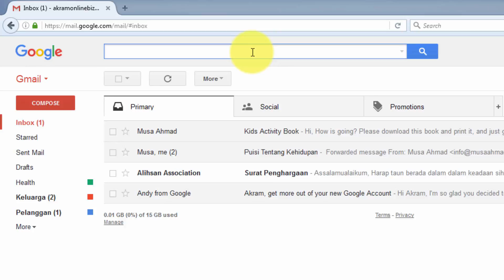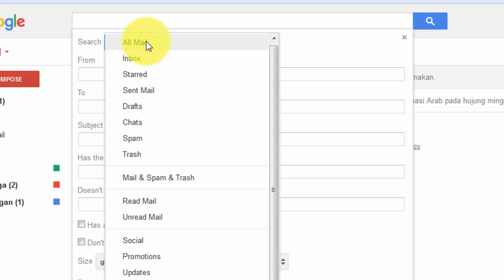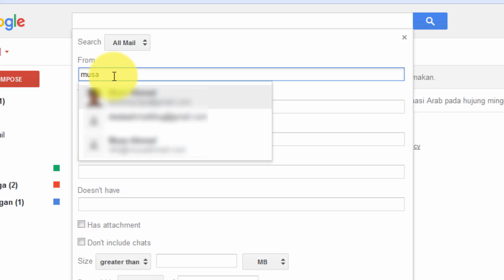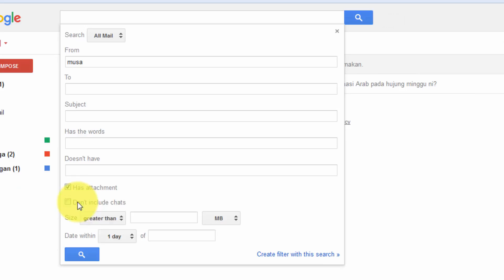Mencari Email Dalam Gmail - Gmail 11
Search box (Kotak Carian) dalam Gmail adalah sangat penting, kerana dengan Search box ini kita boleh mencari email yang kita tidak mengetahui lokasi email tersebut. Search box dalam Gmail sangat mudah untuk diguna kerana ia mempunyai kemudahan untuk mencari email berdasarkan bahagian tertentu, size email, email yang mempunyai Attachment atau tidak, dan lain-lain.

Semoga berjaya di Dunia & Akhirat!